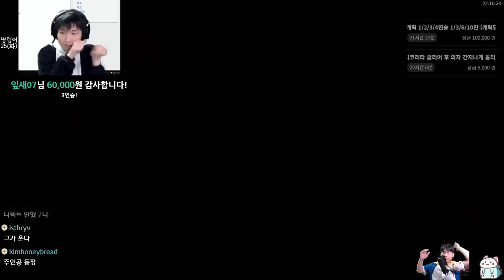연승런 사일 {Slay the Spire} {슬레이 더 스파이어}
그러나...